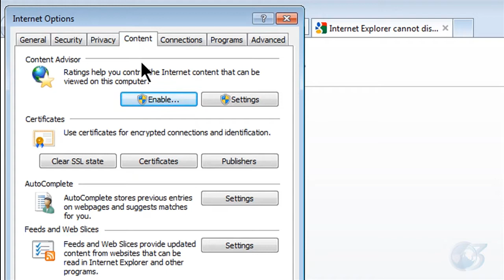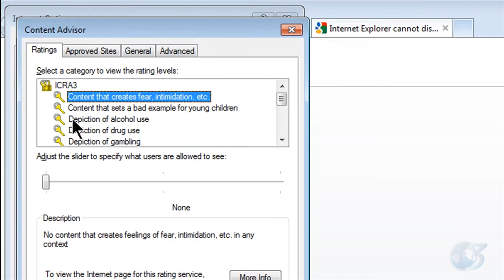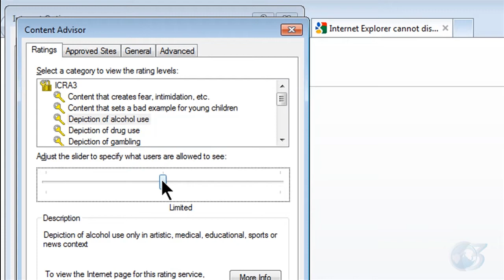مرشد محتوى الانترنت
مرشد  محتوى الانترنت يتيح لك التحكم في أنواع محتويات الإنترنت التي يمكن عرضها على الكمبيوتر. اعتمادا على كيفية ضبط الاعدادات الخاصة به، مرشد محتوى الانترنت يستخدم تصنيفات من المواقع  سواء بحجب او عرض بعض المحتويات .
. لأنه لم يتم تصنيف جميع المواقع، يتم حظر المواقع غير المصنفة تلقائيا (ولكن يمكنك اختيار السماح لهم). بمجرد ضبط الإعدادات وتشغيل مرشد محتوى الانترنت ، فإنه  يتم التحقق من المواقع التي تقوم بزيارتها.

هذا الدرس التعليمي هو جزء من دروس سايبر سي 3 التعليمية